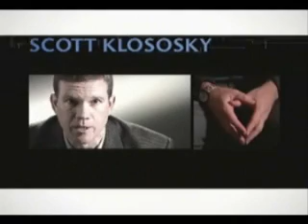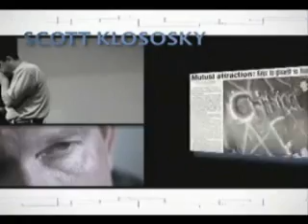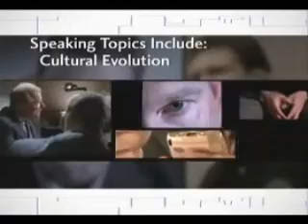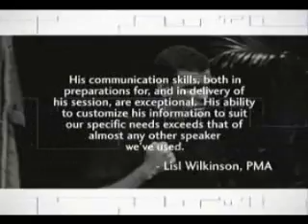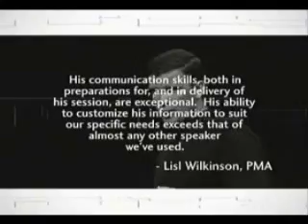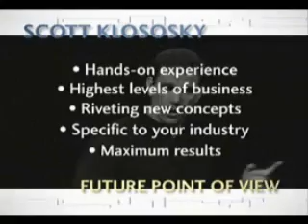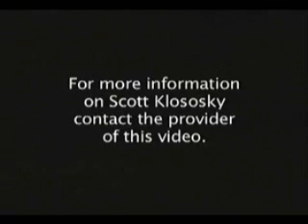Scott Klososky - Technology Speaker and Futurist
Scott Klososky, a former CEO of three successful startup companies, specializes in looking over the horizon with how technology is changing the world. Scott's vision and ability to see trends in emerging technologies allow him to be a thought leader who applies his skills to help organizations thrive, leaders prosper, and entire industries move forward.His unique perspectives on technology, business culture, and the future allows him to travel the globe as a speaker and consultant, working with senior executives in organizations ranging from Fortune 500 corporations to universities and nonprofits. Contact the direct office of technology expert, Scott Klososky to book him for your next event!